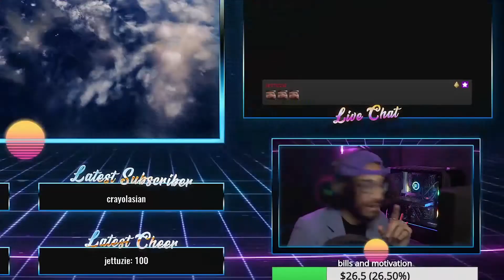Destiny 2 Stream Highlights! 11 Minutes of complaints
IF you enjoyed the video, please consider LIKING the video as it helps me out a TON and lets me know I'm doing something right!